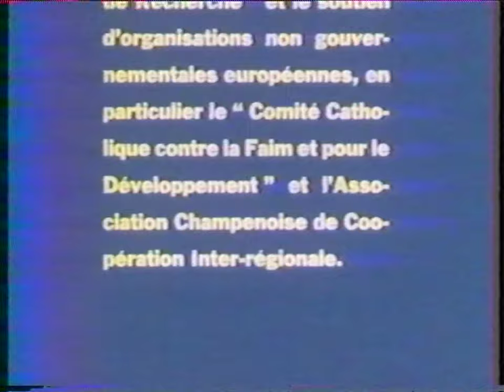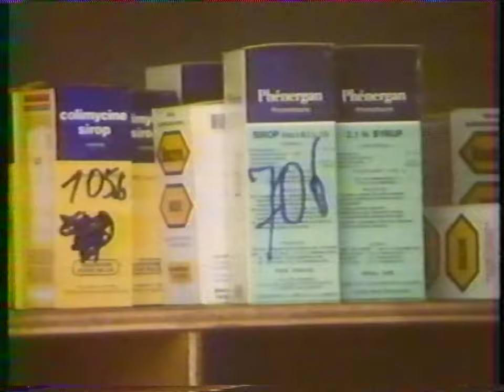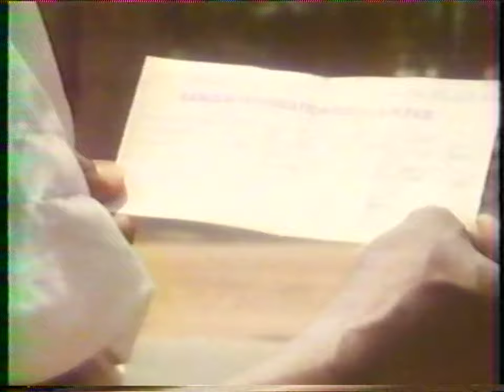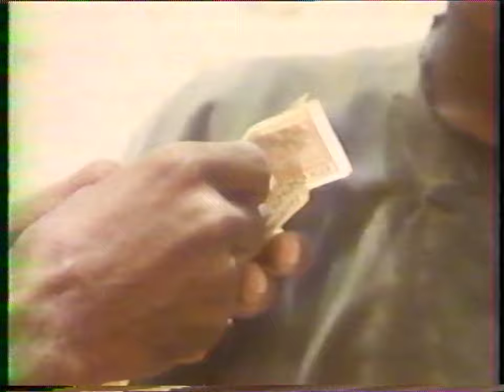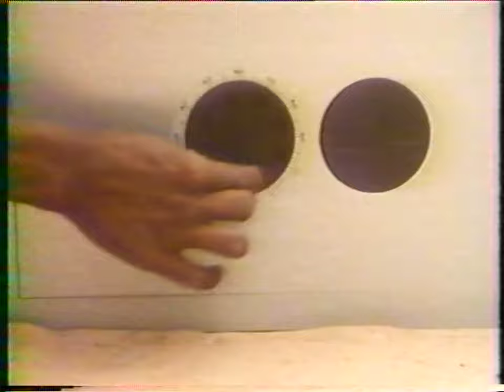vivre au sahel.mp4 (Documentary shown on TV a long time ago)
Documentary